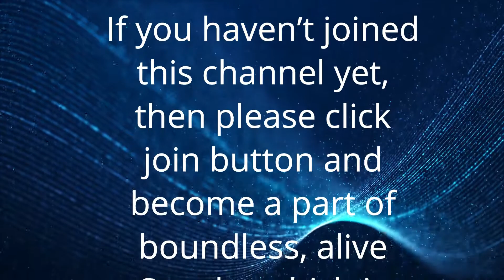Antaryatra Sutra 46 | वासना से करुणा की ओर | From desire to compassion | Anant Sri